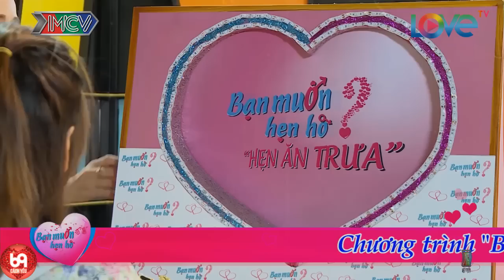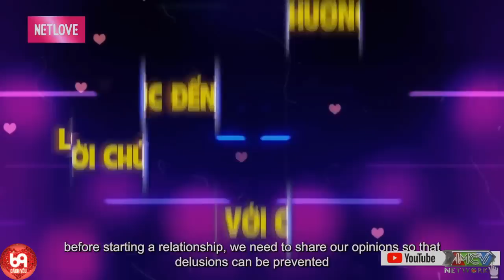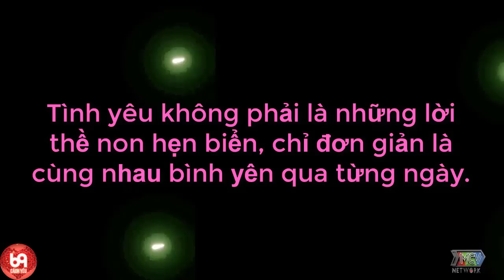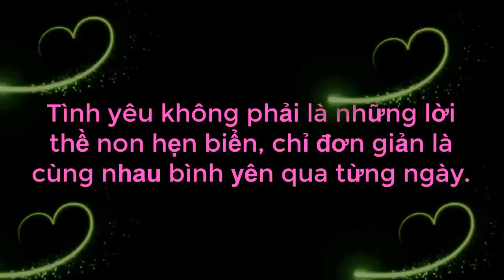Chàng Đeo Nhẫn VÀNG TO ĐÙNG Hợp Phong Thuỷ Để Tìm Vợ Nhưng Bị Ông Mai Nói Dại Gái | 69 CÁCH YÊU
69 Cách Yêu là trang cập nhật những chương trình hẹn hò, ghép đôi, mai mối hot nhất hiện nay BẠN MUỐN HẸN HÒ, HẸN ĂN TRƯA, VỢ CHỒNG SON, YÊU LÀ CƯỚI, MAI MỐI CÙNG NGƯỜI LẠ